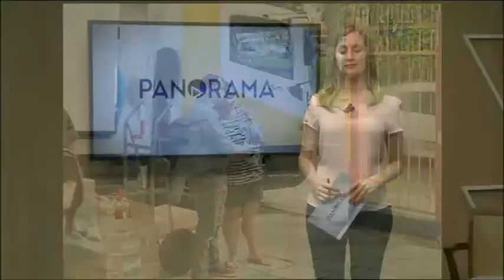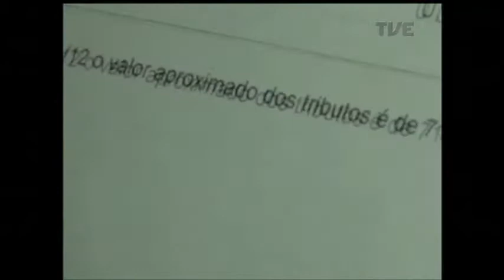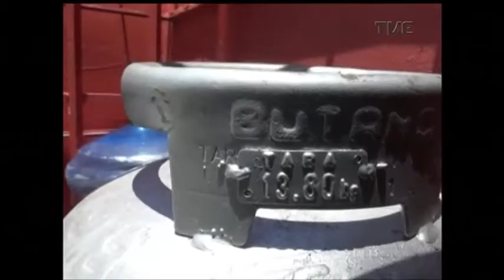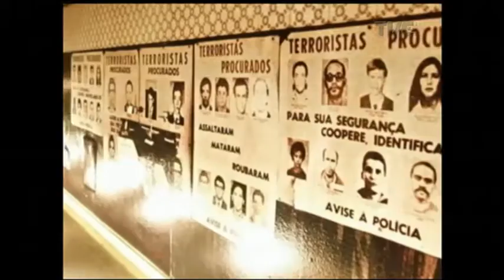Panorama | TVE - Chuvas na Região Metropolitana - 07/12/17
No Panorama, vamos mostrar como as chuvas provocaram transtornos na Região Metropolitana. Em Porto Alegre, as águas invadiram calçadas, alagaram ruas e provocaram desmoronamentos. Em Viamão, as famílias passaram o dia limpando os estragos nos bairros mais atingidos. Veja ainda: Operação Avante vai reforçar policiamento no estado durante as festas de final de ano; Apresentado selo em homenagem aos 160 anos do Theatro São Pedro; E a segunda reportagem especial sobre o julgamento de militares gaúchos na Itália.